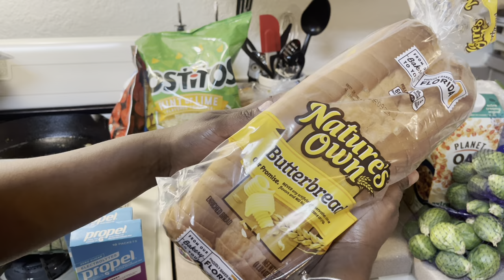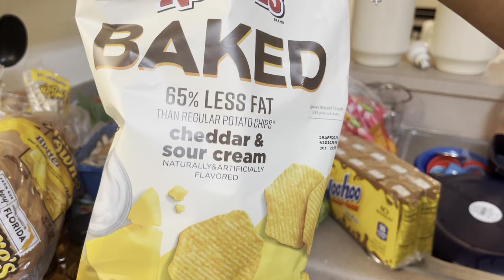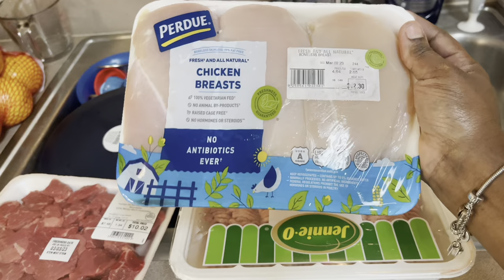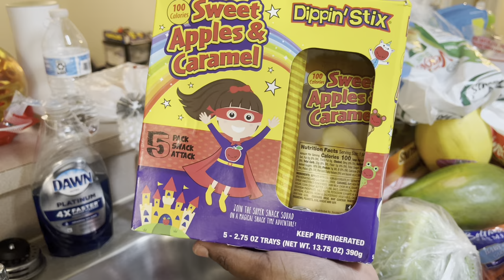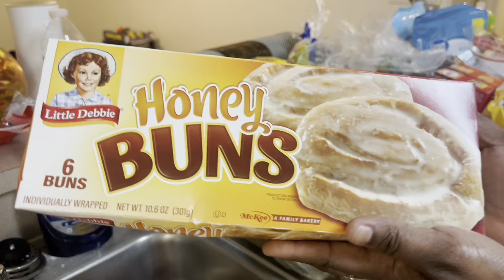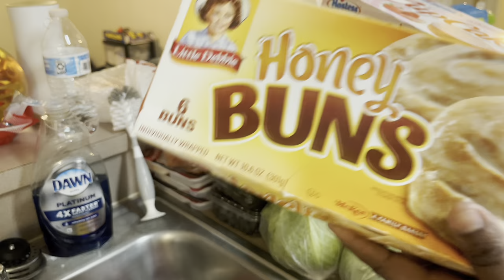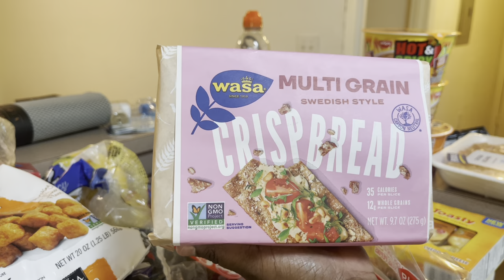$500 Walmart Grocery Haul and monthly Restock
Hey Yall! So as requested per some of you here is another grocery haul! I hope yall enjoy even though it took forever to get this one out to you all but Life has been lifing! I hope yall enjoyed this haul as much as you did the last one.

💫S N A P C H A T / CoffeeColoured

•MUSIC:  I do not claim any rights to the music featured in this video unless otherwise stated.